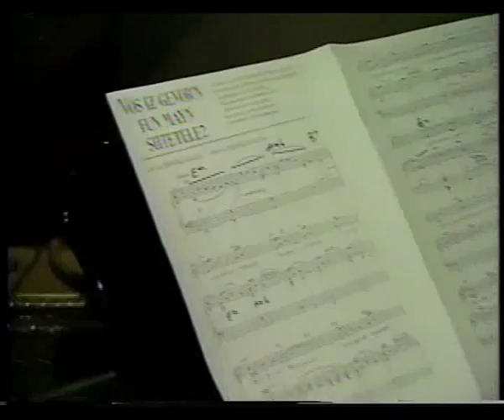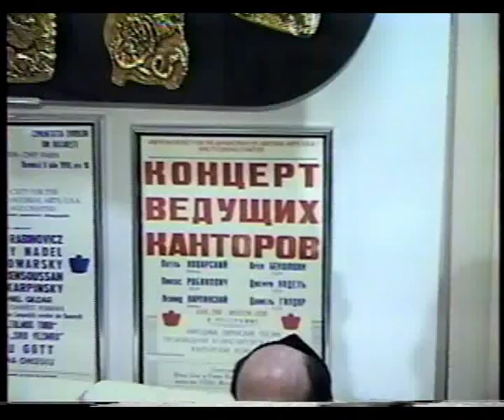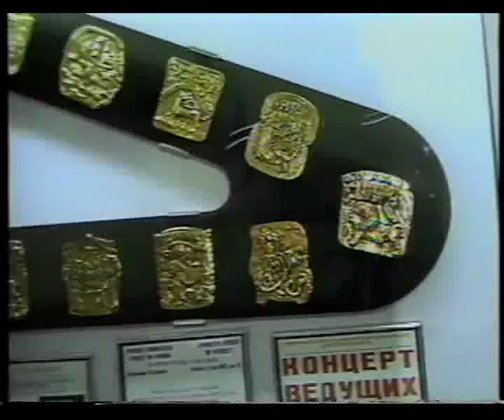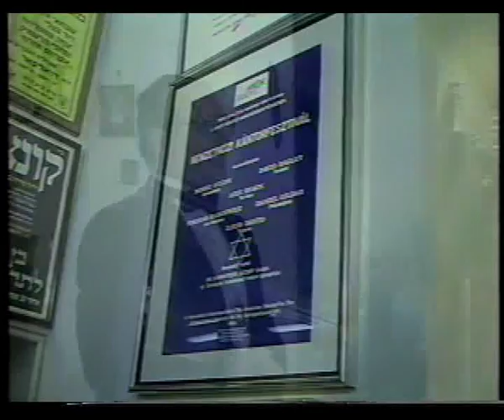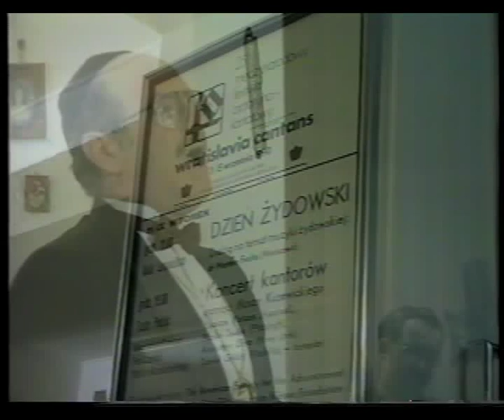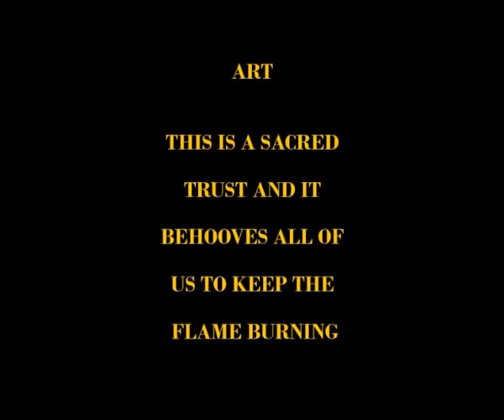The Moscow Jewish Choral Synagogue Choir at a private residence. January 1993.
A Cantorial Jam Session at a private residence participating..
The Moscow Jewish Choral Synagogue Choir.
Conducted by M. Touretsky

Cantors:
P. Rabinovics
M. Schulhof
Y. Motzen
-Accompanied by Maestro J. Barash